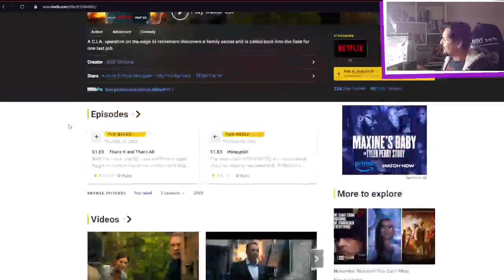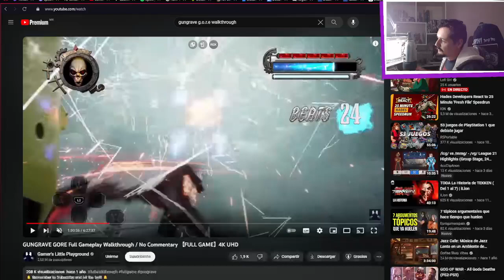Gungrave G.O.R.E.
Este es un clip de FabulosasConversaciones puedes escucharlo en spotify o desde el canal de YT de Bitiel, también puedes escucharlo completamente en vivo por la plataforma morada todos los martes

👉🏻Facebook - El Necio FGS / Producciones Impetuosas 🤖

👉🏻Twitch.tv/ElNecioFGS 👾

👉🏻Twitter de Bitiel: @BitielAventura

👉🏻Insta de Bitiel: /bitiel